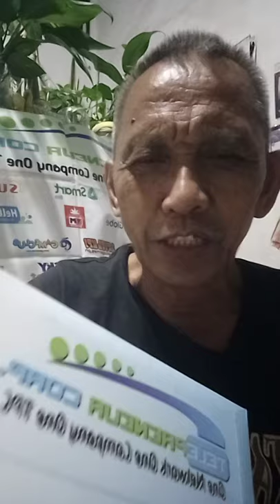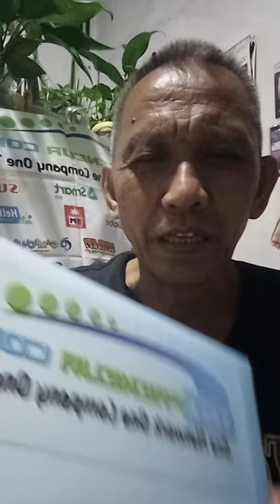TenKids (L0002) TelePreneur marinduque promo papremyo "SUMALI at MANALO"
see promo mechanics @ TenKids FB page "per DTI Fair Trade Permit No. MDQ 007, Series of 2020"